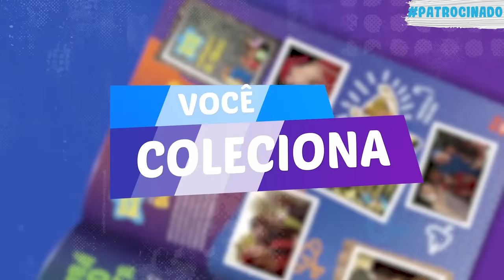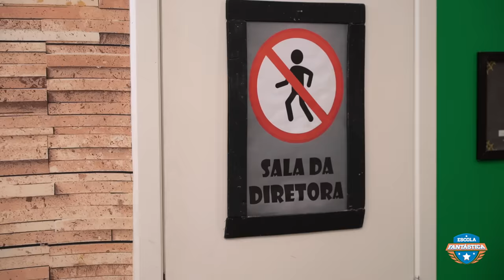DANIEL GOSTA DA CAMILA OU DA GABI ???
Link para encontrar o novo Álbum de Figurinhas da Luccas Toon

No episódio de hoje na Escola Fantástica Daniel volta a namorar com Gabi para fazer ciúmes pra Camila e o plano parece que dá certo. Assista agora o episódio e fique por dentro do que rolou com essa galera.